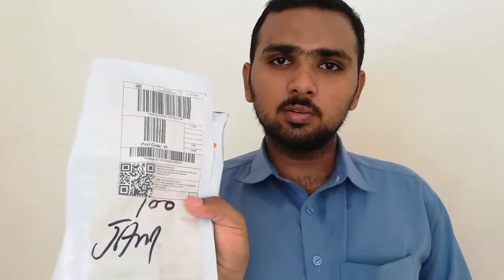HDMI Cable High Speed 4K Compatible Hdmi Cable 1 5 m Daraz pk Product Unboxing Review